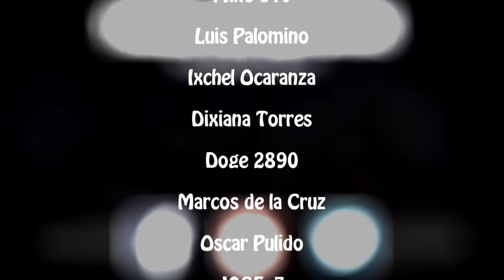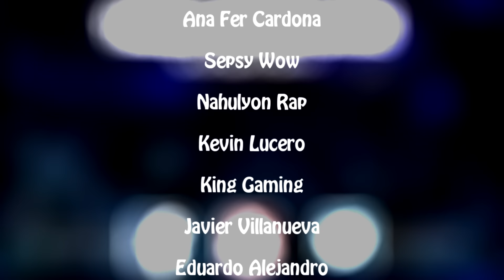RAP DE MIRIO (LEMILLION) 2020 | BOKU NO HERO ACADEMIA | Doblecero